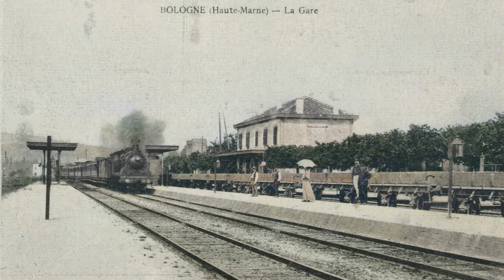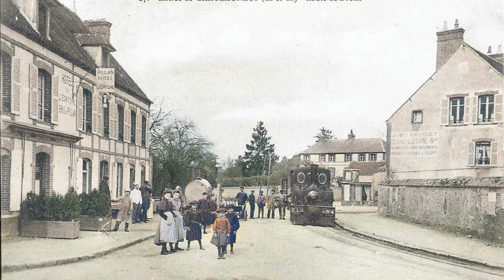RAIL PIONEERS CLXXII